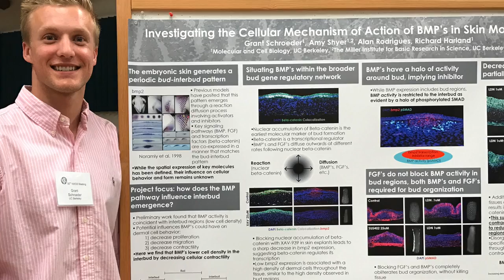Grant Schroeder - Berkeley's 2017 University Medalist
In high school, Grant Schroeder’s tunnel vision earned him the nickname “Shrobot,” as in robot, as he methodically crammed for an AP calculus test during a rowdy water polo training camp. That moniker stuck with Schroeder at UC Berkeley, where his unwavering prowess in collegiate athletics, research, public service and a 4.0 GPA has won him the coveted University Medal. He says Berkeley has humanized him.

Video by Melani King / UC Berkeley
Front-view triathlon photo courtesy of Ken Light